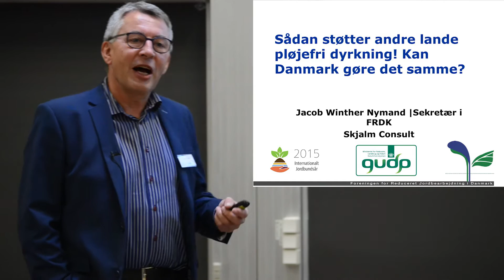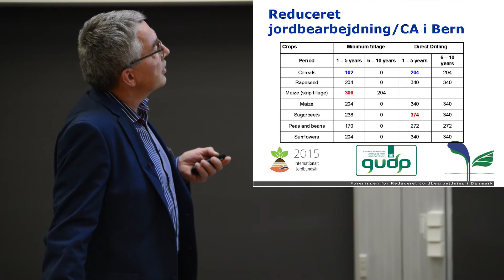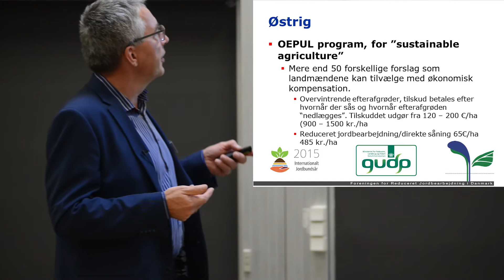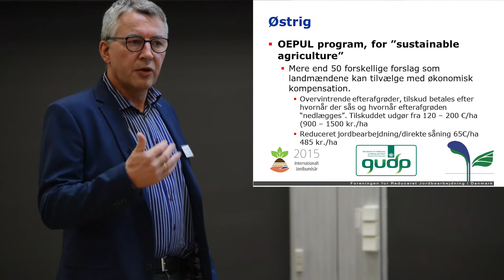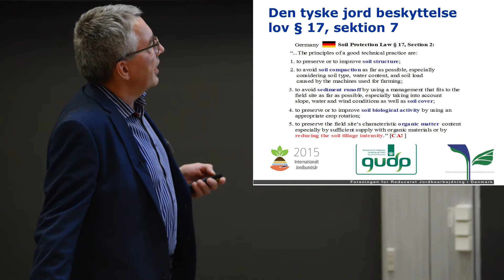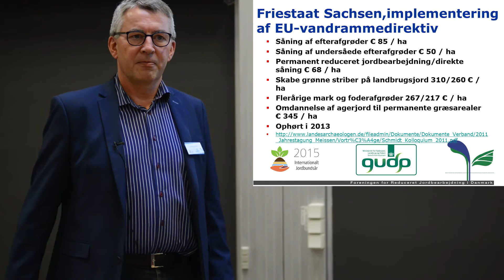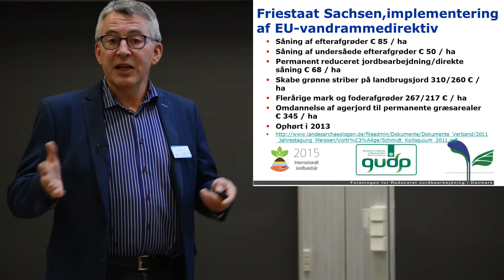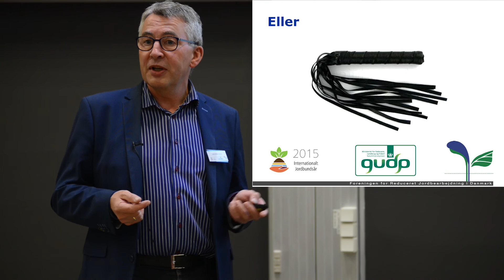Jacob Nymand om støtteordninger til conservation tillage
Den internationale fødevareorganisation FAO har udråbt 2015 til Jordbundens år (International Year of Soils). Som en del af OptiTill projektet markerede FRDK i samarbejde med Københavns Universitet jordbundens dag den 4. november 2015. Arrangementet var sammensat af en række oplæg, der belyser konsekvenserne for jordbund og klima ved anvendelse af dyrkningsprincipper fra conservation agriculture.

I dette oplæg fortæller Jacob Nymand om støtteordninger til principper fra conservation agriculture i andre lande.

OptiTill projektet og arrangementet er støttet af fødevareministeriets Grønt Udviklings og Demonstrationsprogram, GUDP.